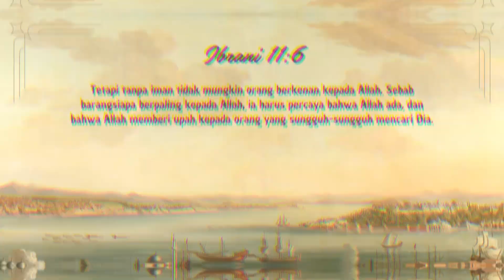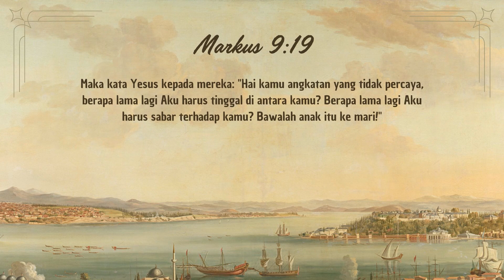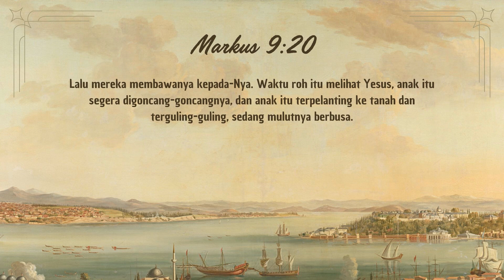GLORIOUS MORNING | Live by Faith | Ps. Paul Yadao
Bagi Anda yang ingin menabur untuk pekerjaan Tuhan di gereja ini, maka Anda dapat transfer ke rekening di bawah ini :